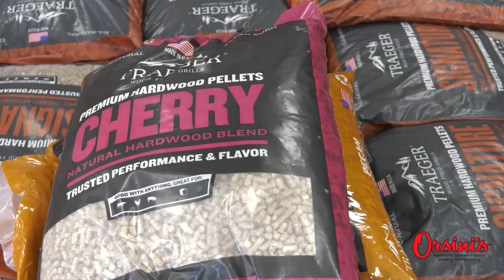EPAC All Access: Hedgesville Eagles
Spencer DuPuis, Colin McLaughlin and Nick Verzolini preview the 2022 season for the Hedgesville Eagles and talk with head coach Matt Faircloth, senior quarterback Jaxson Ruest and senior linebacker/running back Kyle Whaley. Featuring a mic'd up segment with coach Faircloth in the fourth episode of EPAC All Access.